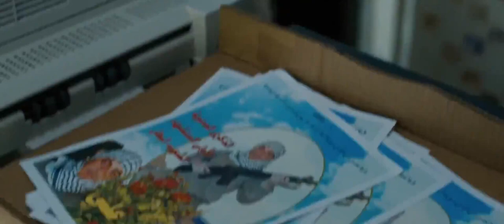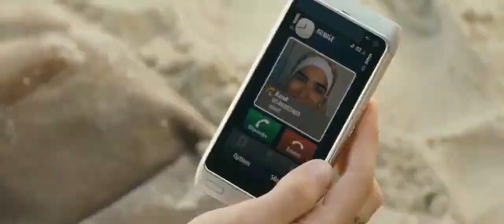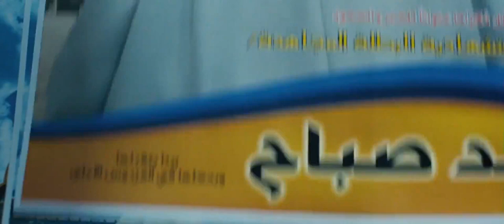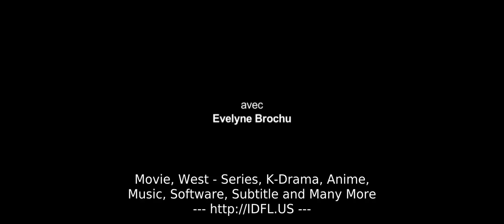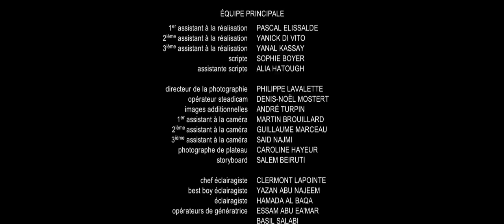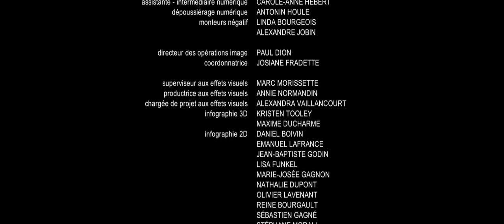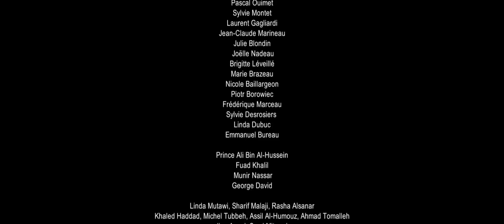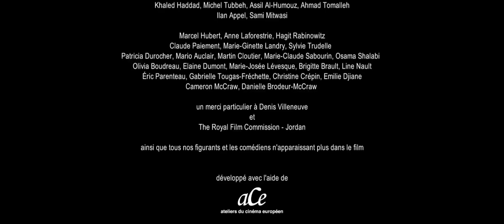Film Inch'Allah (InshaAllah) 2012 Sub Indo | Film Spesial Ramadhan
inchallah, inch'allah2012, filminch'allah2012fullmovie, filminch'allah2012subindonesia, filmpalestina, filmislami, filmspesialramadhan, madhangallery